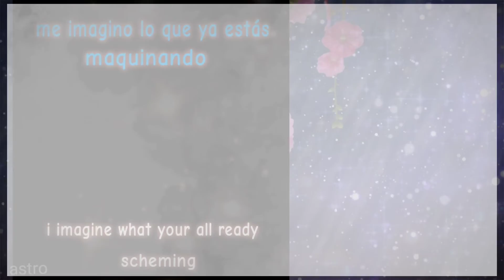Telepatía (animation meme) (gift)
aha see I did finish it ;)  anyways if you haven't followed me on Instagram you haven't met scar yet. and idk about jacket either lol anywho

all oc's used
leafy
scar
jackel
crunchy

I hope you guys like it. I worked hard on it